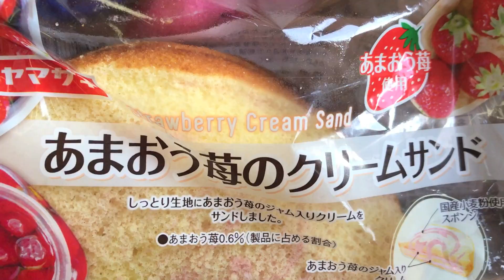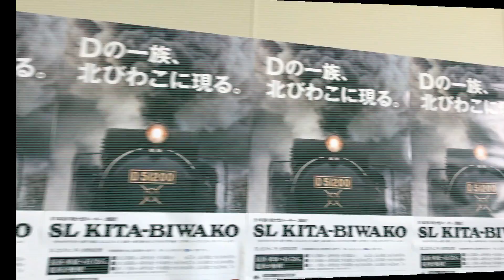【鉄道旅】木ノ本にデゴイチがやってきた！（前編）☆SL北びわこ号 D51 200で運転！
今回初めてD51（デゴイチ）で運転された
「SL北びわこ号」を見るために木ノ本へ行きました♪
ほぼ原型のまま残る青い12系客車も美しかったです！
前編はお出迎えと、回送列車を牽引するEF65との連結です。

【編集＆音楽】
・iMovie
・YouTubeオーディオライブラリ
・sakura🌸

【イラスト】
・ガーリー素材

Twitter【erena☆ふんわりほのぼの女子鉄】